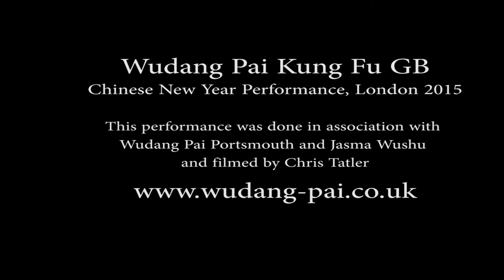Wudang Tai Chi for Chinese New Year, London 2015 by Wudang Pai GB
The start of the 36-step Wudang Taiji and the 13-step Wudang Taiji form are performed here publically by Wudang Pai Kung Fu GB for the first time. Check out that rain! This performance was in London for Chinese New Year and was done in association with Wudang Pai Portsmouth and Jasma Wushu, it was filmed by Chris Tatler. Wudang tai chi and qi gong classes are available in London please go for corporate classes.